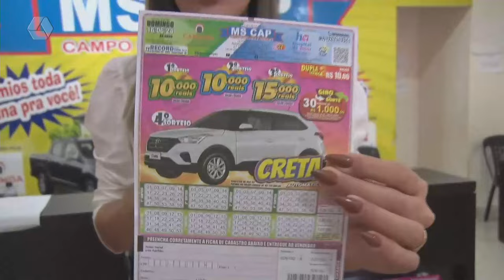TVC Empresa: ganhadora de R$ 300 mil do MS Cap é de Três Lagoas